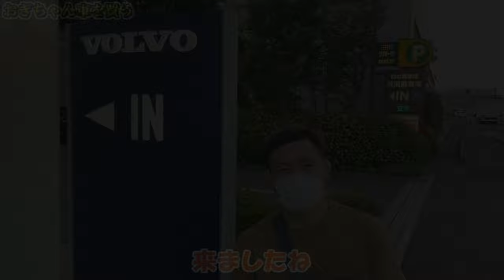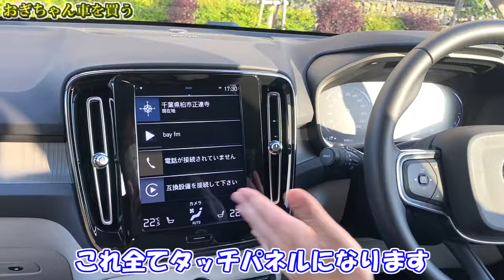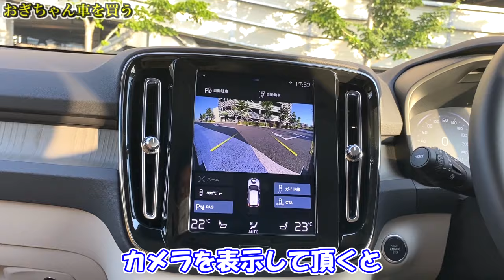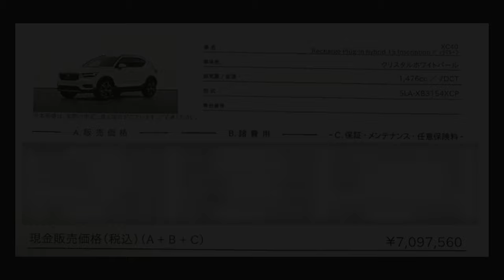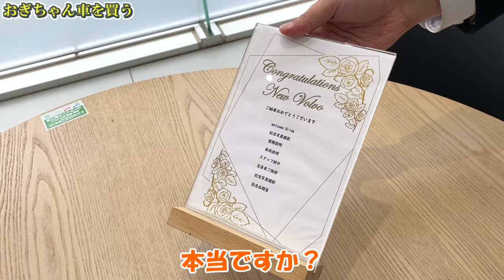【ボルボxc40】残り1台のみの運命的な出会い！ファイトマネーで新車買いました！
念願の高級車購入なるか？！RIZINでの活躍から新車の購入を検討していた扇久保博正！何を思い高級車の購入を考えたのか！その一部始終になります！

質問、要望があればコメント欄に書き込んで下さい！

お仕事等のご依頼は下記アドレスまでお願いいたします！

おぎちゃんねる。

リアルタイムな扇久保博正を観たい方は
【サブチャン】おぎの日常

⇩オリジナル商品のご購入はこちら！

RIZINファイター扇久保博正、これまでの試合で一番強かった選手は？ベスト５！！

【TUF24再生リスト】TUF24シリーズを一気見！
TUFとは・・・
アメリカの総合格闘技団体ＵＦＣが主催するリアリティ番組でＵＦＣ出場を目指す総合格闘家が合宿所で共同生活をしながら正式契約を賭けて戦います。
扇久保博正は、唯一日本人として参加しました！

扇久保博正　過去10戦
RIZIN.33    朝倉海　〇
RIZIN.33    井上直樹　〇
RIZIN.30　 大塚隆史　〇
RIZIN.28　 春日井寒天たけし　〇
RIZIN.25　 瀧澤謙太　〇
RIZIN.23　 朝倉海　✕
RIZIN.20　 石渡伸太郎　〇
RIZIN.17　 元谷友貴　〇
修斗      　   清水清隆　〇
RIZIN.11　 堀口恭司　✕